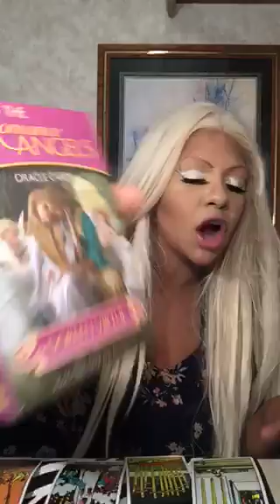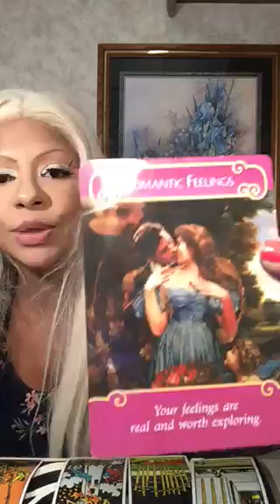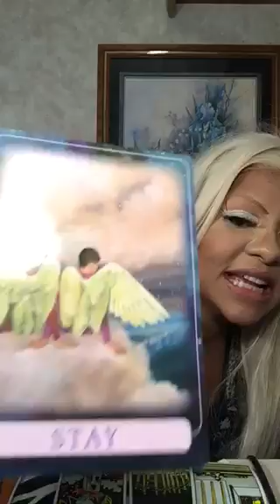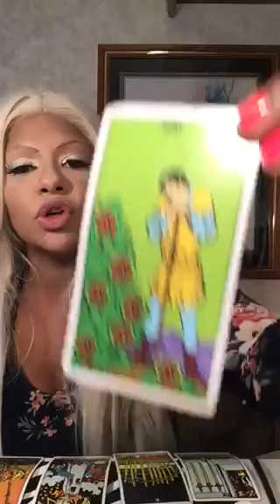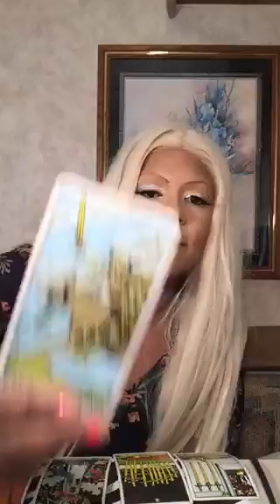Capricorn pt 1 tarot august monthly 2017